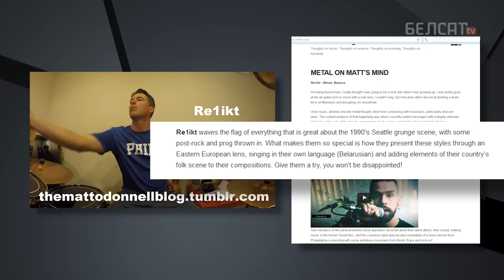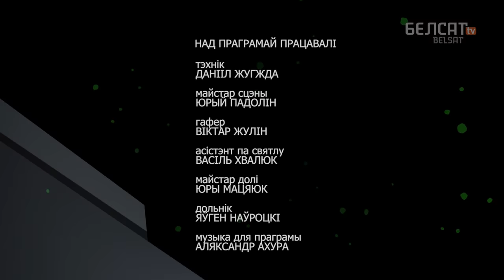Belsat Music Live: «Re1ikt»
Музыкі распавядуць у размове з вядоўцай Мірай Шульц пра тое, як дасягнуць прызнання і як магчыма канвертаваць пахвалу ў грошы. У другой частцы гутаркі ўвага будзе скіраваная на вакаліста гурта Уладзіміра Казлова: ці сапраўды ён вырашыў рабіць сольную кар’еру, навошта ён спявае поп-каверы і як ставяцца да гэтага ягоныя паплечнікі з гурта.

У жывым сэце музыкі сыграюць песні са сваіх апошніх двух альбомаў – «Лекавыя травы» і «Kufar» – у адмысловых версіях, падрыхтаваных для нашай праграмы.